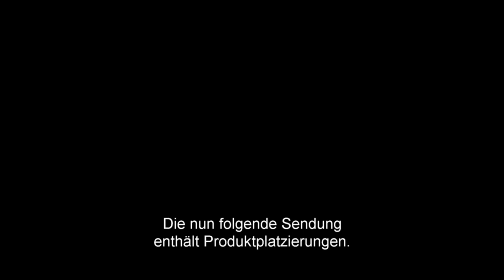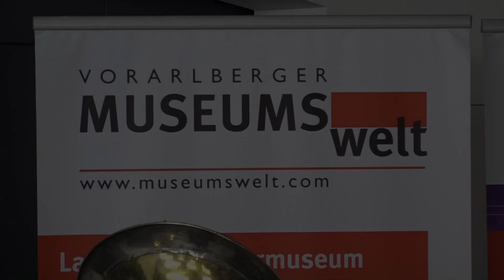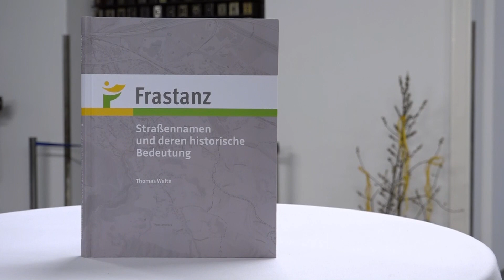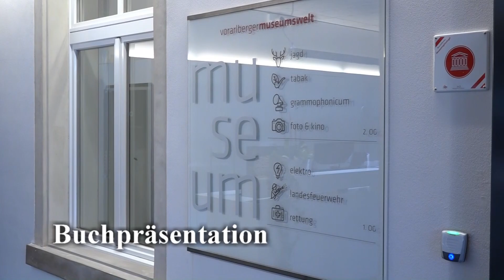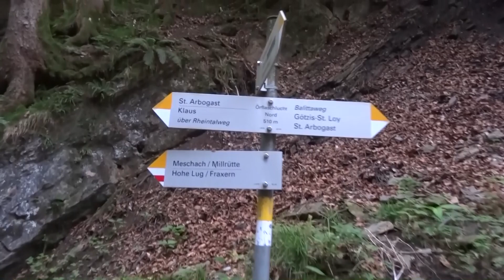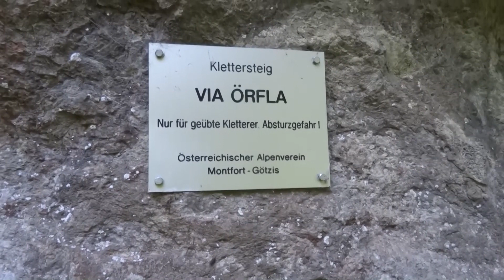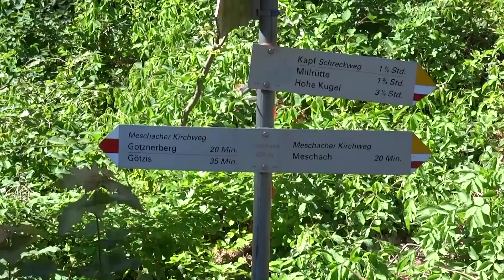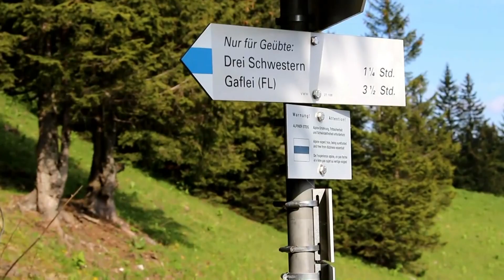Frastanz aktuell KW23 2024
Die Inhalte dieser Woche:

- Wochenblick
- DabeiXi: "Das Spielmobil" zu Gast im Sonnenheim
- "Straßennamen in Frastanz" - Buchpräsentation (2023)
- Alpinfitness Nesensohn - Klettersteig Örflaschlucht
- Alpenverein - Wanderwegsanierung